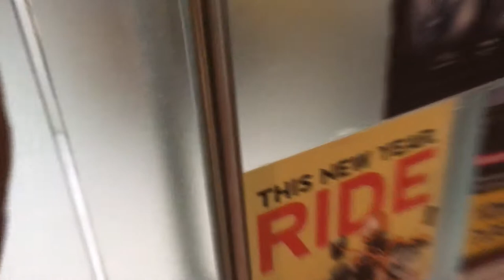My New MT Thunder 3 Helmet & Lone Ranger Saddle bag Buying from OPENROAD Pune for my RE 350X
My Brand new MT Thunder 3 Helmet & Lone Ranger Saddle Bag Purchasing from OPEN ROAD Shop Pune.
This is the first step of starting of Long Ride.

MT Thunder 3 Helmet Price - 6250/-
Lone Ranger Saddle Bag Price - 4000/-

Desi vlogs
flying beast vlogs
new vlogger
pahadiwalavlogs
black tiger vlogs
bablu Banna
tourcam
vlkas kumar VRK
happy moment hemanta
msk vlogs